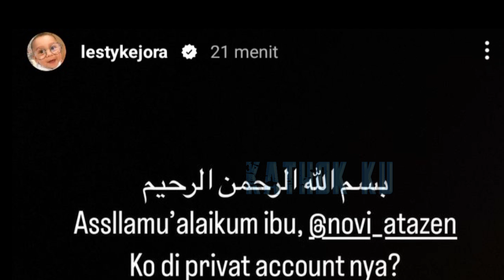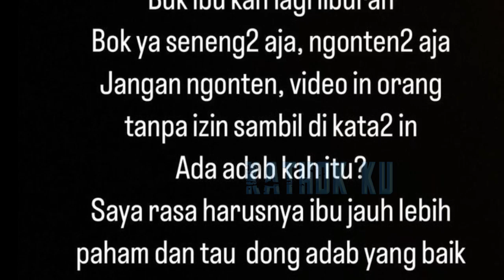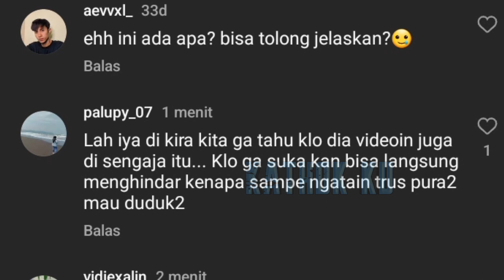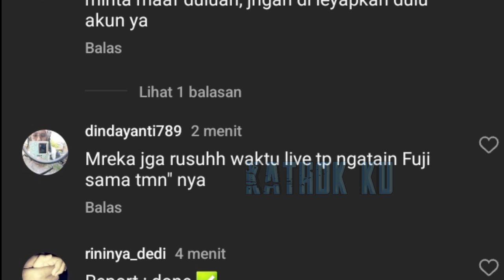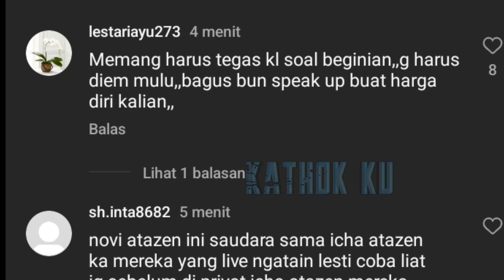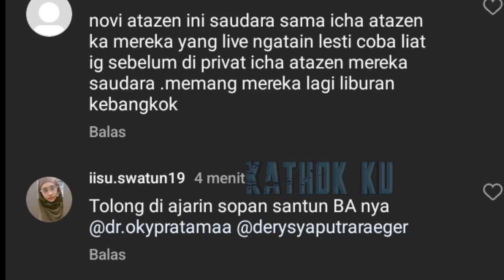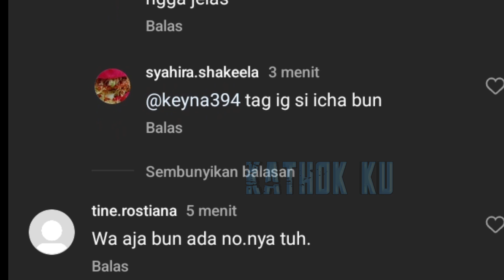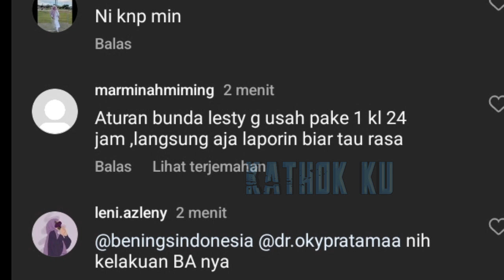🔴 Lesti MURKA, DiViDEO-in & DiKATA2-in Gak Pantas❕️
Jangan Lupa: _
Thankz!!..